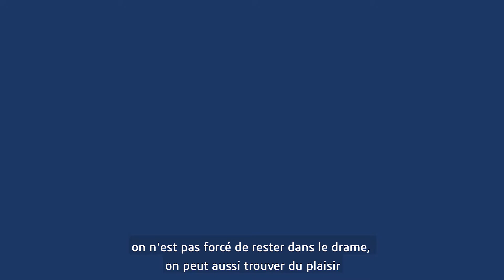UI GREENMETRIC 2020 - STFR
Retour en images sur le National Workshop on UI GreenMetric, co-organisé avec Universitas Indonesia sur le thème de l’économie circulaire.
Vidéo sous-titrée